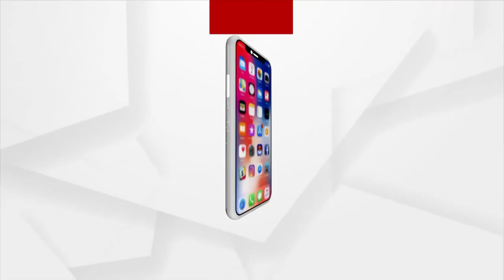Mantabya : ସବୁଜ ମିଶନ ନା ପିସି ମିଶନ